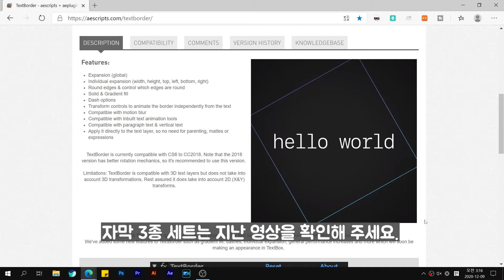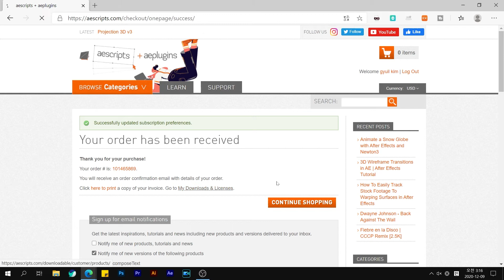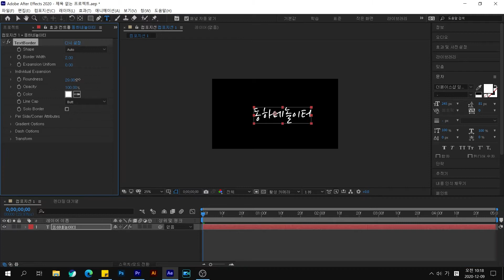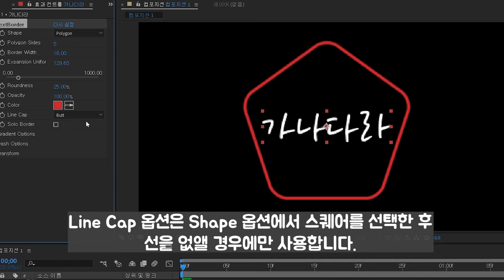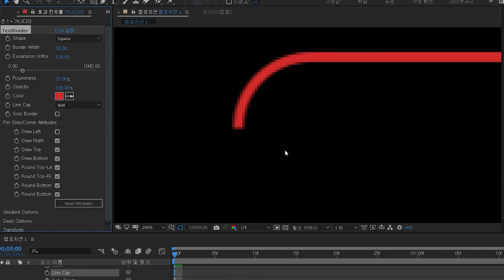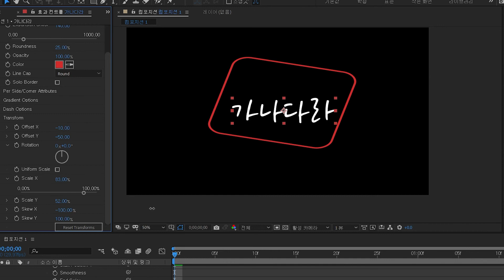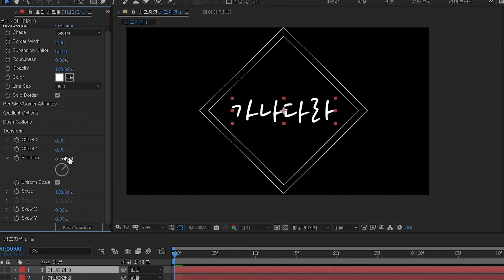Text_Border/ 자동반응형 자막박스 만들어주는 플러그인/ after effects free plugin /autosize textbox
순서
00:00 인트로
00:04 다운로드 및 설치
02:40 효과 설명

에펙에서 불편한 점 중 하나는

자막박스를 만들 때

'표현식'을 사용하거나 '직접 크기를 조정' 해야하는

번거로움이겠지요.

얼마 전 자막도우미 3종을 소개를 했었는데요.

Picasso Shaper 라는 훌륭한 무료 플러그인이 있지만

어도비 익스체인지를 통해 설치해야 하는

불편함이 있었습니다.

이 플러그인은 완전 무료로 사용할 수 있고

누구나 다운받을 수 있습니다.

사용법도 간단하기에

설치하시면 좋을거에요. ㅎㅎ

**붙여넣기 경로

C:\Program Files\Adobe\Adobe After Effects 2020\Support Files\Plug-ins

오늘도 즐겁고 행복한 하루 보내세요~